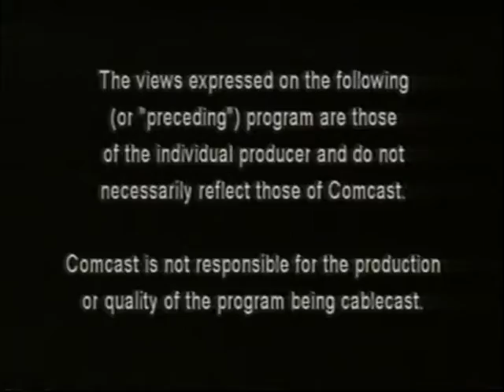Progressive Soup. 2016-08-17. Connecticut 2nd District Candidate Raghib Allie-Brennan.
Connecticut's landmark gun legislation - in response to the murder of 26 students and teachers at Newtown's Sandy Hook Elementary - led to a dramatic reduction in gun-related homicides in our state. It was a bi-partisan effort - with the notable exception of the 2nd District Representative at the time.

Connecticut's Democratic Party candidate for the 2nd State Representative District - Raghib Allie-Brennan - joins Progressive Soup host David Stevenson to discuss the issues facing the Second District, as well as the State of Connecticut. The discussion also focuses on the benefits of Connecticut's public financing of campaigns - where candidates are limited to small dollar donations, principally from residents in the towns served by the District's Representative.